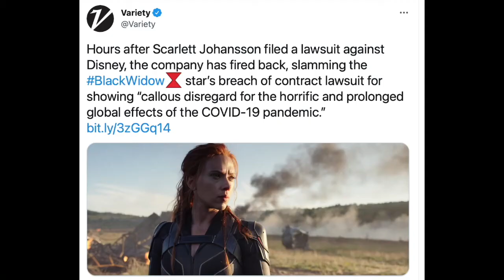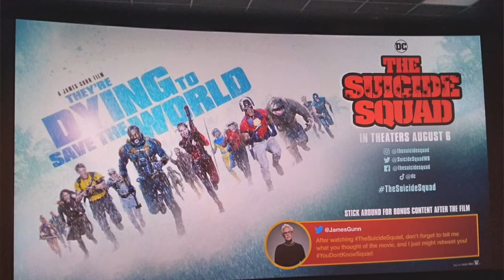Static: Season One (ISSUE 2) Review